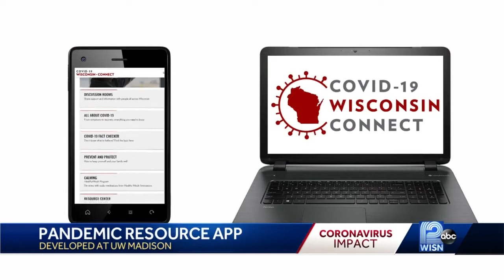New app connects Wisconsin residents amid coronavirus pandemic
The app was developed at UW-Madison to help connect people who are staying home.